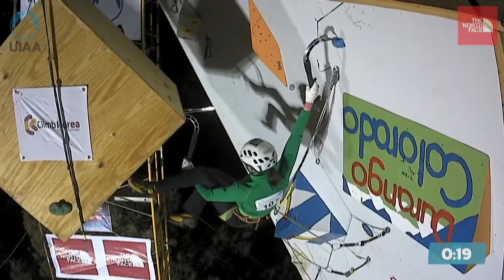Eimir McSwiggan - Bronze Medal Climb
Watch a replay of Eimir McSwiggan's Bronze Medal Climb from the UIAA 2017 Ice Climbing World Cup.